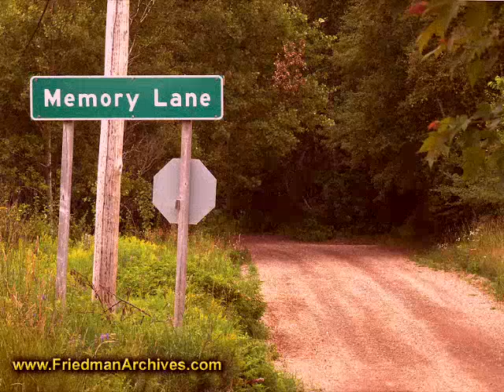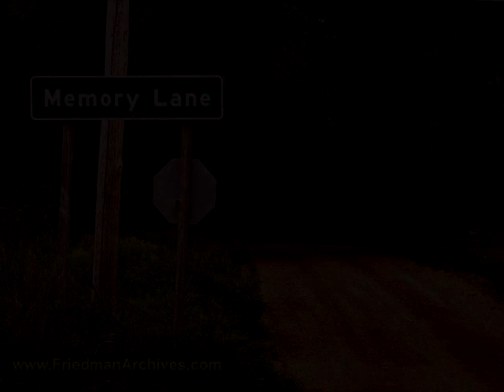Memory Lane 2013 ... NuroMusic